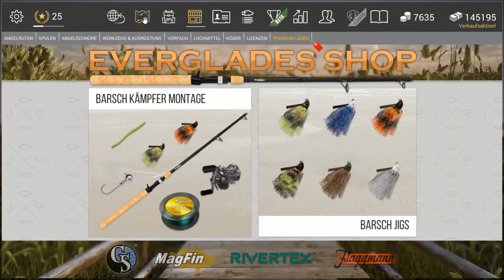Fishing Planet Everglades/Florida (Albinoknochenhechtgeist/Albino Ghost Gar)